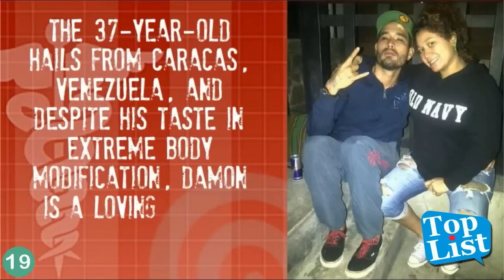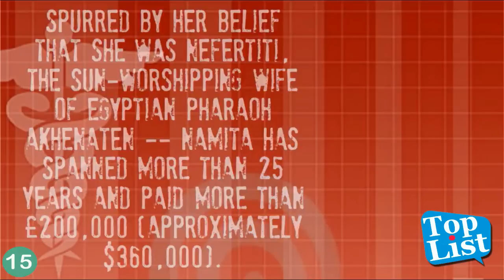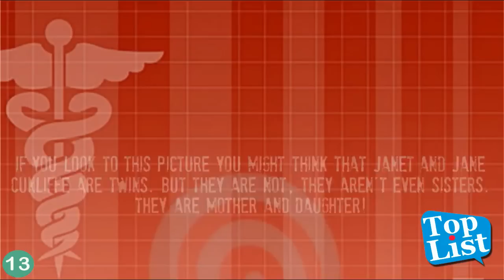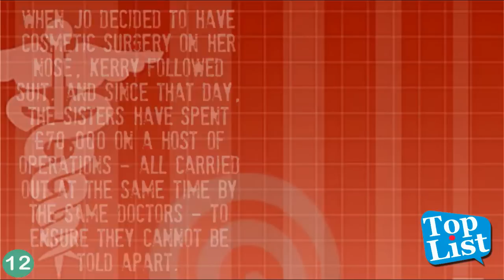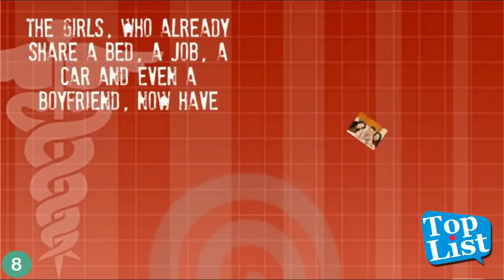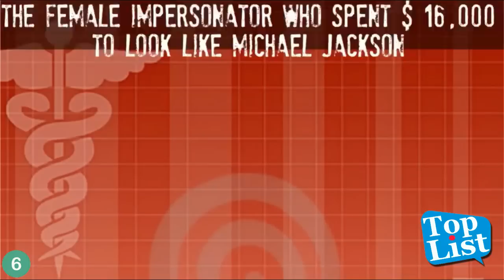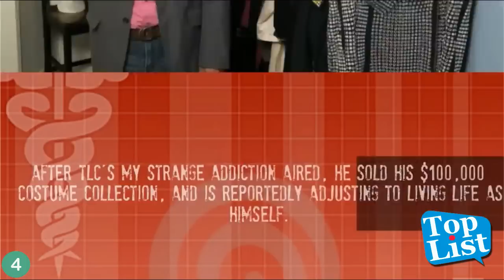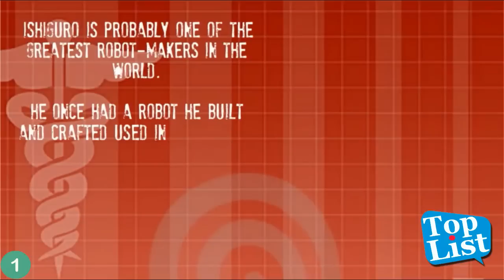20 People Who Had Surgery To Look Like Someone Else | Strange Plastic Surgery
List of real people who got plastic surgery to look like a someone else. These "normal" people all had various justifications to explain why they were getting plastic surgery to look like someone else.

[Sources]

● 20
Toby Sheldon - Justin Bieber   0:09

● 19
Henry Damon - Red Skull  0:46

● 18
 Krystina Butel - Caricature of Herself  1:24

● 17
Sarah Burge - Barbie doll   2:04

● 16
Celso Santebañes - Ken Doll   2:50

● 15
Nileen Namita - Egyptian Queen Nefertiti   3:36

● 14
Annette Edwards - Jessica Rabbit 4:14

● 13
Janet(Mother)-Jane Cunliffe(Daughter) 5:05

● 12
Jo and Kerry Burton-Identical Twin 5:50

● 11
Nadya Suleman - Angelina Jolie  6:38

● 10
Lisa Connell - Demi Moore  7:18

● 9
Fran Mariano - Ricky Martin  8:04

● 8
Anna and Lucy Delinquent - More Identical  8:55

● 7
Carolyn Anderson - Pamela Anderson 9:35

● 6
Miki Jay - Michael Jackson 10:20

● 5
Gavin Paslow(Diablo Delenfer) - Devil 10:59

● 4
Adam Guerra - Madonna  11:44

● 3
Jordan James Parke - Kim Kardashian 12:20

● 2
Max (Xiahn) - Asian Man  13:09

● 1
Hiroshi Ishiguro - Identical Robot  13:58